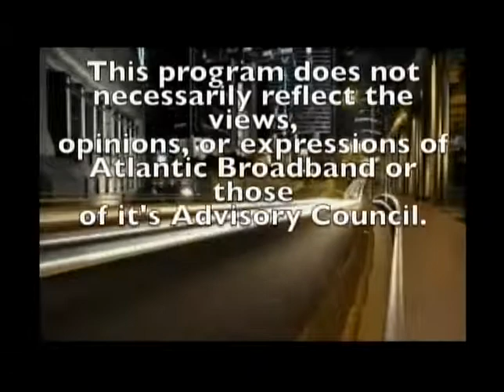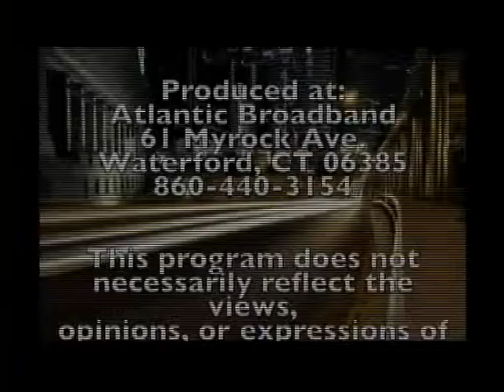Street Talk interview of James Amann, with Dominic Cotton and Russ Carmichael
Street Talk interview of Speaker Emeritus James Amann, discussing the in and outs of leadership and behind the caucus doors.